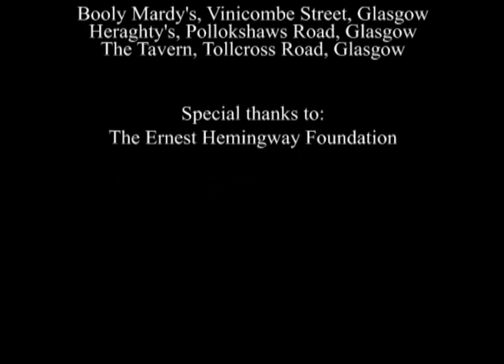A Clean, Well-lighted Place - Part 2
A faithful film adaptation of Ernest Hemingway's fine short story of the same name. Part 2 of 2.

An old man sits alone in a clean, well-lighted cafe. It is late, long after midnight, and he sips his drink with no sense of urgency, no thought of home. Who is he? Why is he drinking so late? Why does he not want to go home?

Two waiters, one a young buck, the other a little older with a few more lines on his face, discuss the old man openly, without fear that he might overhear them. The younger waiter wishes to go home, the old man is always here keeping them up, night after night. The older waiter is content to stay, he is happy to wait up, let the old man enjoy his drink.

As the night draws on, they all go their separate ways, each to face the dawn in the manner to which they have become accustomed...

Original soundtrack by Graeme Dibble.